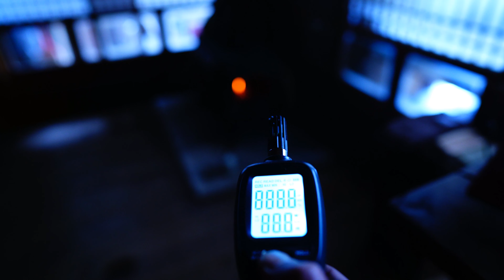【2022年】薪ストーブの火入れ式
雨降りで寒く
湿気が多いので
今日から
薪ストーブを焚くことにしました。

広島から里帰りしている従妹が
とても美味しい日本酒を差し入れしてくれたので
御神酒にしました。